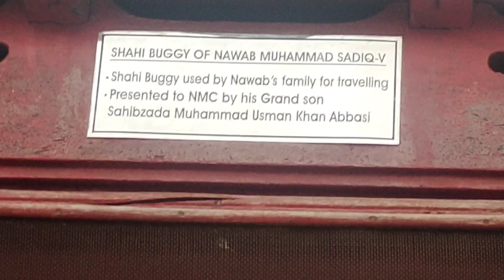Travel to historical place Noor Mahal | Shahi Baghi | State of Bahawal pur | Nawab of Bahawal pur